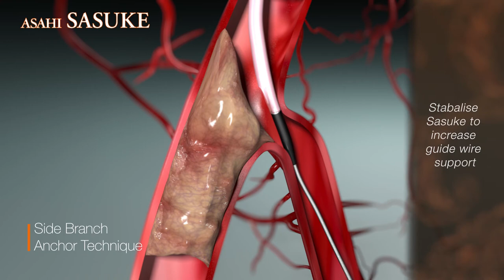Side Branch Anchor Technique with ASAHI SASUKE Double Lumen Catheter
Discover how to perform the side branch anchor technique with ASAHI SASUKE Double Lumen Catheter to increase the stability and penetration efficacy of your guide wire for CTO crossing.